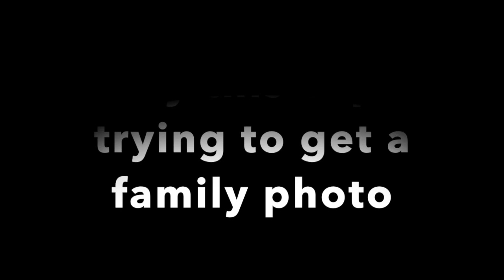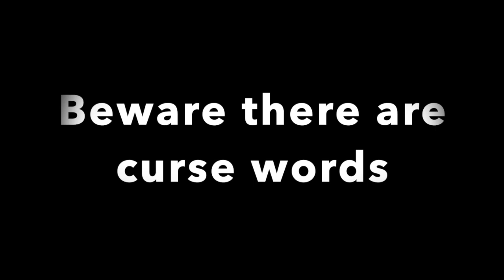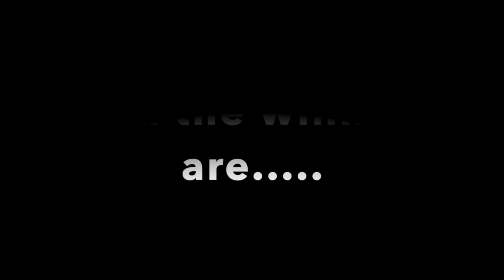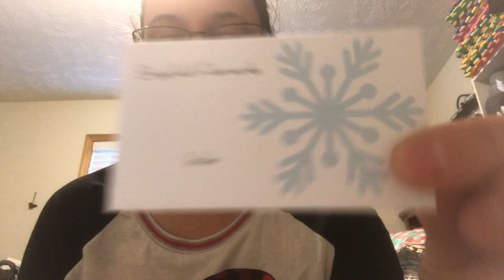Vlogmas Days 24 & 25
You can find a link to a complete playlist for all years of Vlogmas on my channel.